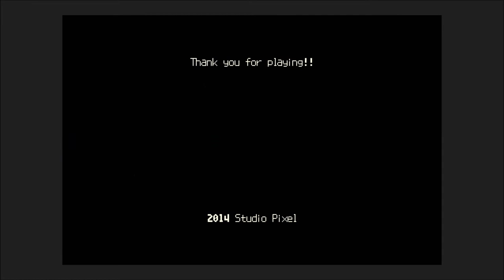A Morning with Mine #3 Pink Hour